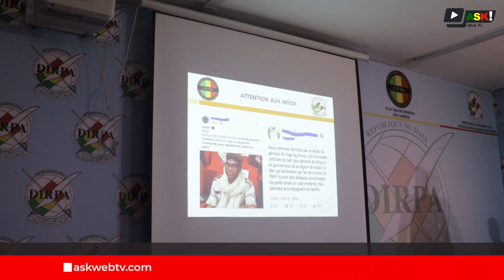La DIRPA présente un bilan positif des FAMa pour le mois de février écoulé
La Direction de l'Information et des Relations Publiques des Armées ( DIRPA ) a détaillé devant les hommes de médias les opérations offensives aériennes et terrestres menées par les Forces Armées Maliennes pour contrer la réorganisation des groupes terroristes dans les localités du nord, du centre et du sud du pays.
C'était ce lundi 05 mars 2024 dans les locaux de la DIRPA.